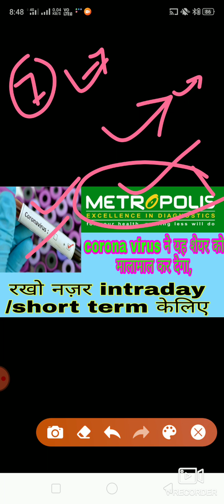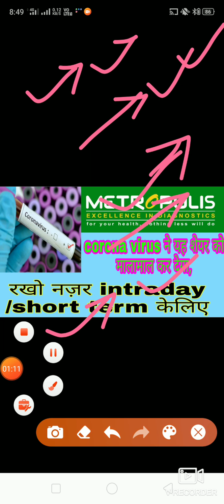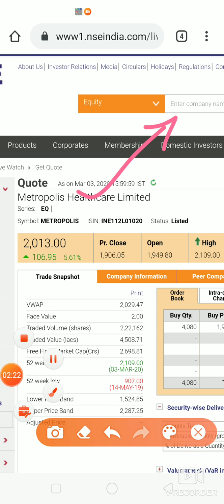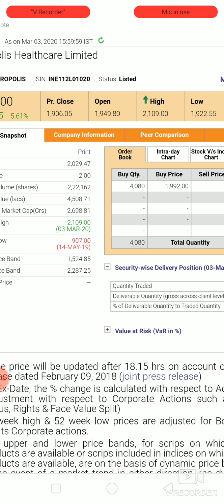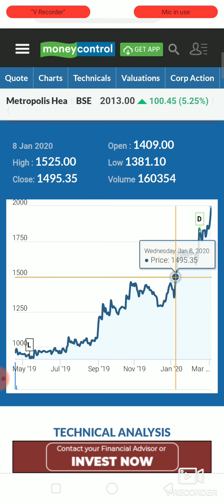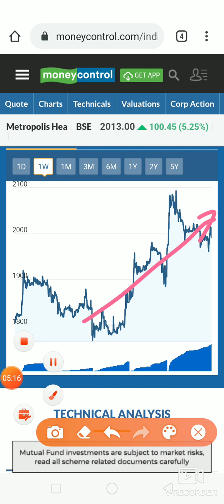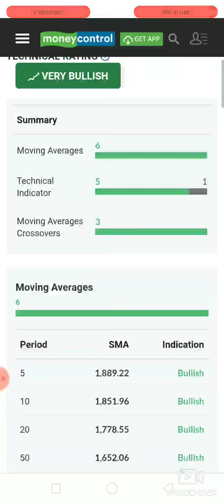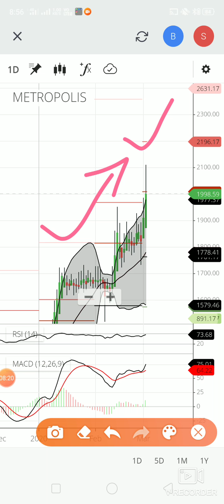Metropolis healthcare ltd कल का बाहुबली share